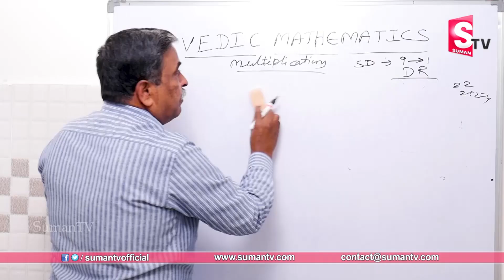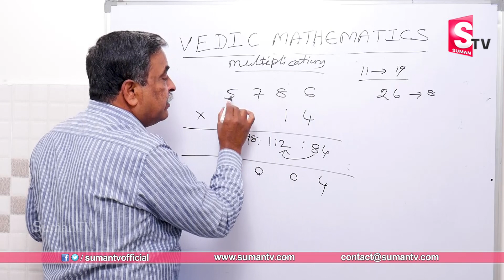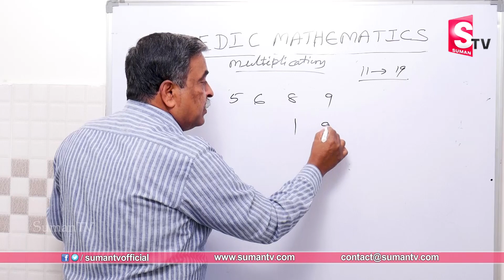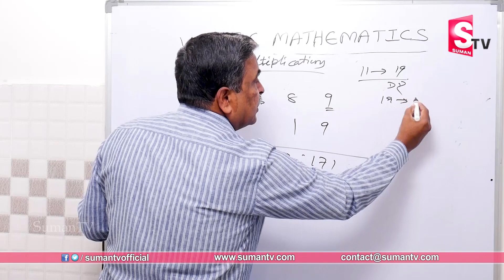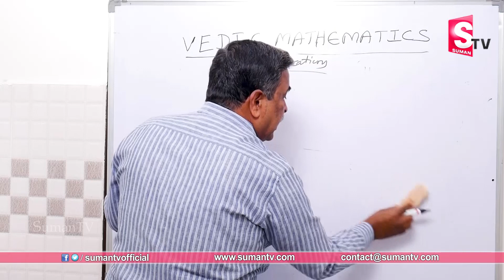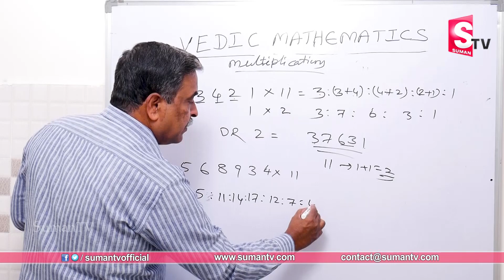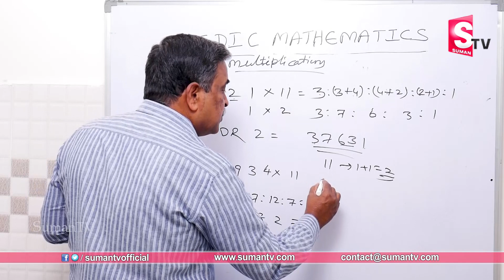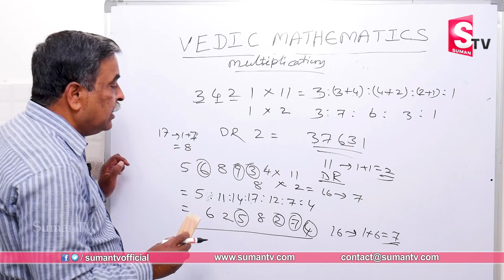4 Digit x 2 digit Multiplication Tricks | Fast Maths Tricks | Maths Super Fast Calculations |SumanTV